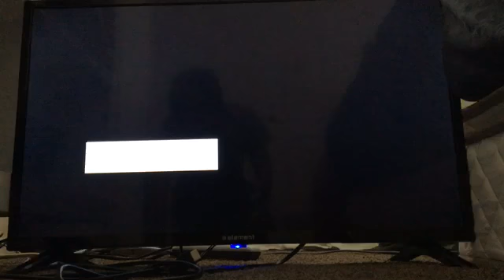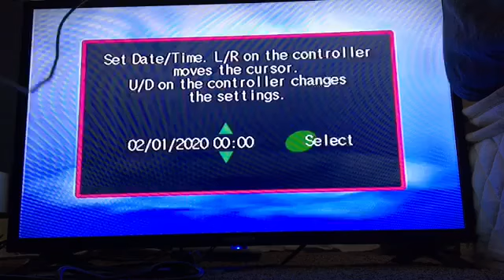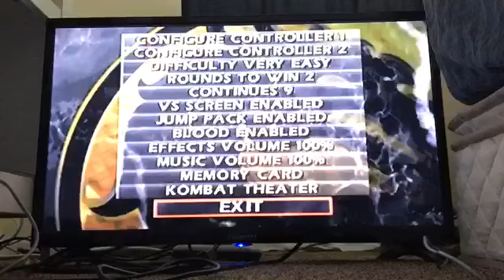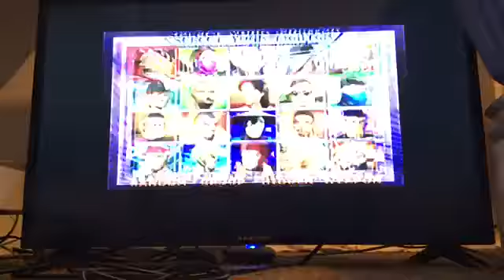Mortal Kombat Gold with FnafBoyDoy and his friend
Clona’s Video Game Chat: Where you simply talk about any video games you want